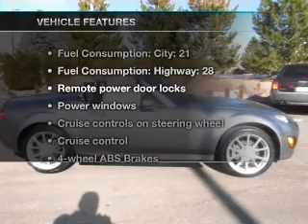2012 Mazda Miata MX-5 - Littleton CO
This vehicle represents similar vehicles available at McDonald Mazda/Volvo.
Year: 2012
Make: Mazda
Model: Miata MX-5
Trim: Grand Touring
Engine: 2.0 liter inline 4 cylinder 16 valve MPFI DOHC
Transmission: 6-Speed
Color: Liquid Silver
Mileage: 5
Address:
6060 S Broadway